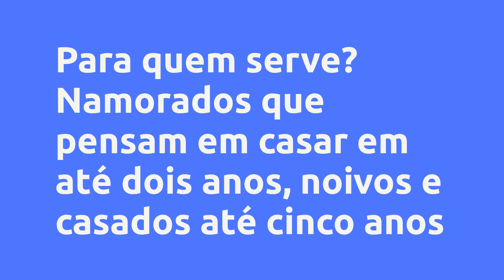Jornada 10:8 - Aprenda a viver o que há de melhor no casamento! - Luciano Paiva Filho, Vale a Pena?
Um pouco sobre (informações do produtor):
Aprenda a viver o que há de melhor no casamento com o treinamento para Noivos e casais com até 05 anos de casado. Esse treinamento é dirigido por Giselle Paiva, psicóloga comportamental, especialista em sexualidade humana e Luciano Filho bacharel em direito, teólogo e educador. O curso está distribuído em quatro módulos e um bônus (sexualidade). O objetivo é auxiliar o casal a se conhecer, conversar e alinhar expectativas, resolver conflitos e preparar-se para o casamento.

Vantagens:
Um curso com conteúdo de qualidade e já experimentado por centenas de casais, ensinamentos práticos e teológicos para enfrentar os ciclos da vida e do casamento e por fim, a oportunidade de se capacitar para viver a plenitude da vida conjugal.

Conteúdo:
Introdução
Introdução

Módulo 01 - Aprendizagens familiares
Aprendizagens familiares

Módulo 02 – Checklist de expectativas conjugais
Checklist de expectativas conjugais

Módulo 03- Comunicação assertiva e adequada
COMUNICAÇÃO ASSERTIVA E ADEQUADA

Módulo 04 – Resolução de conflitos
RESOLUÇÃO DE CONFLITOS

Módulo bônus
BÔNUS EXCLUSIVO – AULA EXTRAORDINARIA SOBRE SEXUALIDADE

Pesquisas mais frequentes:
Jornada 10:8 - Aprenda a viver o que há de melhor no casamento! - Luciano Paiva Filho, Vale a Pena? é bom?
Jornada 10:8 - Aprenda a viver o que há de melhor no casamento! - Luciano Paiva Filho, Vale a Pena? vale a pena?
Jornada 10:8 - Aprenda a viver o que há de melhor no casamento! - Luciano Paiva Filho, Vale a Pena? onde comprar?
Luciano Paiva Filho é confiável?
Quem é Luciano Paiva Filho?